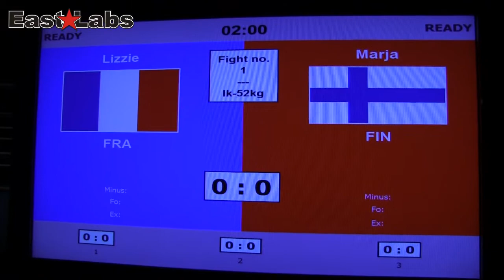WAKO 2012 ME Ankara LK 52kg Martikainen FIN vs Largilliere FRA